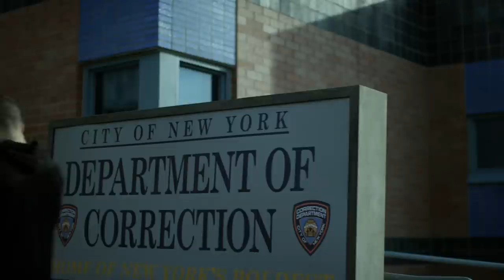Your World Belongs To Me | Mr.Robot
From Mr Robot Season 1 Episode 6 "eps1.5_br4ve-trave1er.asf" Shayla is kidnapped by Vera's brother in order to pressure Elliot to hack Vera out of prison before he is killed on the inside. Elliot visits Vera to check on the prison's cyber system, and later realizes Vera's brother arranged the inside hit. Acting CTO Scott reveals to Tyrell that his wife told him about the bathroom incident, humiliating Tyrell. After Tyrell smashes his kitchen in rage, Joanna explains that Sharon's desire to be wanted is their vulnerability. Angela meets with lawyers in an attempt to reopen her toxic waste lawsuit against E Corp – they tell her it is impossible to win without testimony from someone on the inside. Elliot breaks Vera out of jail, and Vera immediately kills his brother. Upon Elliot's query about Shayla, Vera tosses him the keys to the car and says, "She was with you the whole time." Elliot opens the trunk and finds Shayla inside with her throat slit.